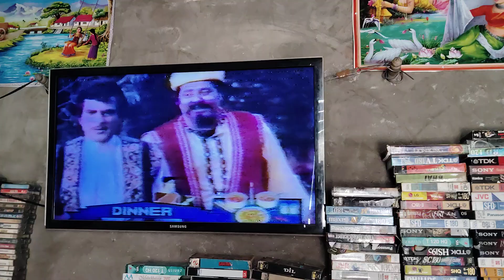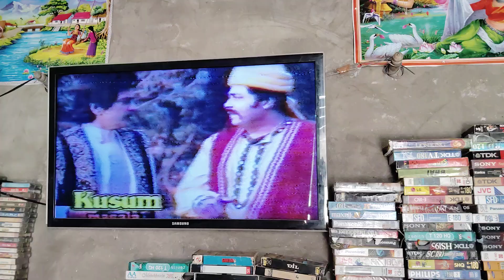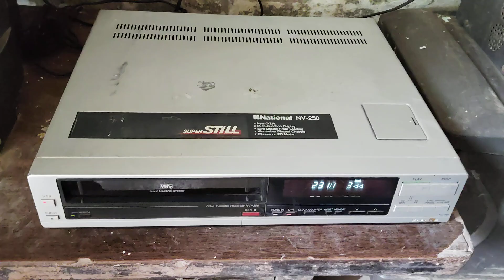National nv 250 vcr fresh sell 9541440400